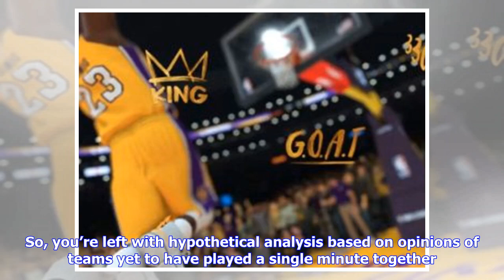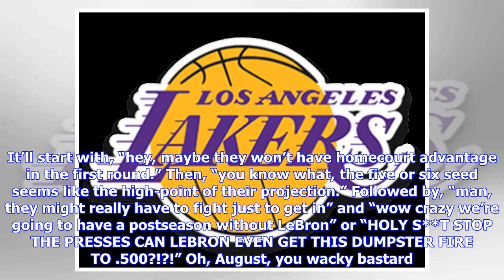A guide to help Lakers fans navigate how the media is going to troll you this summer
We’re heading straight for the quietest month of the NBA calendar, but that doesn’t mean the desire for content goes away. So, you’re left with hypothetical analysis based on opinions of teams yet to have played a single minute together. So, here at Silver Screen & Roll, where we care about the fans, we’re going to try to help you get through the barren desert that is August. First and foremost, you have to realize that we aren’t calling anyone liars or intellectually dishonest (mostly). But so ...